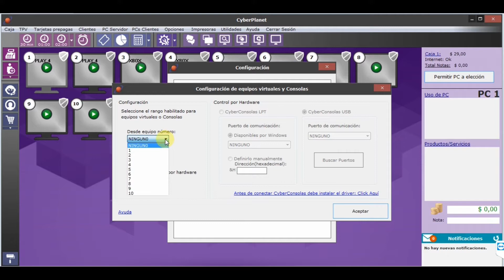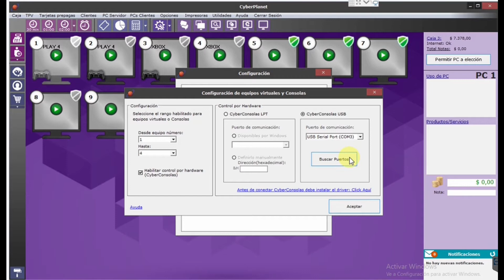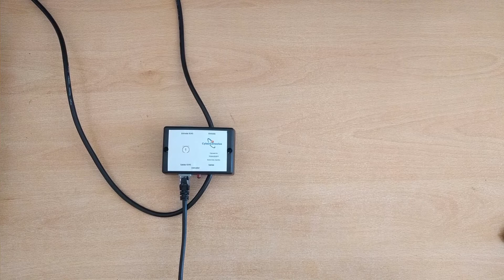Conexión paso a paso de CyberConsolas - CyberPlanet.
En este video explicamos paso a paso como realizar la configuracion e instalación de CyberConsolas.

Para configurar un cobro diferencial por el uso de consolas, puede discriminar tarifas por PC: